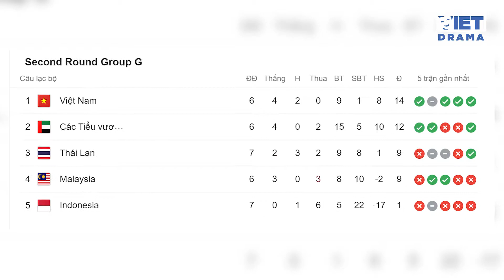HLV Malaysia tự tin đánh bại ĐT Việt Nam sau 4 lần so tài | VIETDRAMA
HLV Malaysia tự tin đánh bại ĐT Việt Nam sau 4 lần so tài

HLV Tan Cheng Hoe cho rằng ông và các học trò có thể đánh bại đội tuyển Việt Nam giống như đã từng làm trong quá khứ.